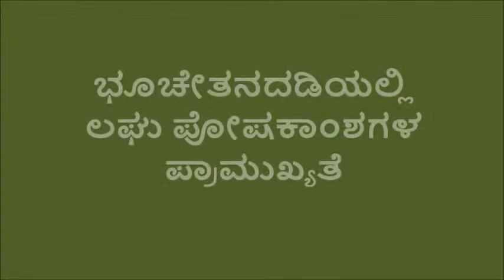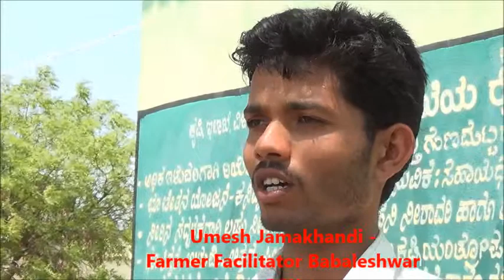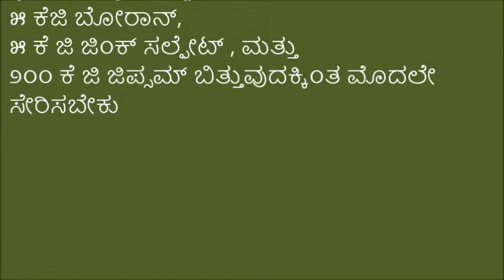-Bhoochetana program: Importance of Micronutrients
This video demonstrates importance of Micro nutrients and also shows experiences by few farmers who have used micro nutrients For more information and related videos visit us